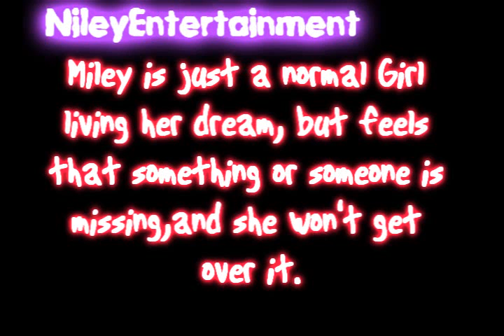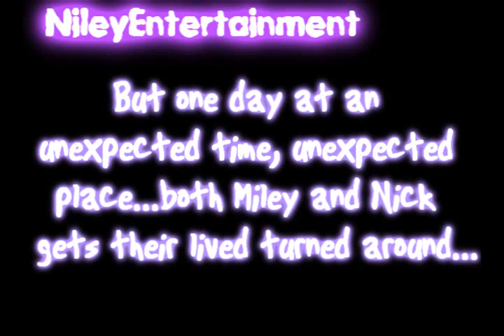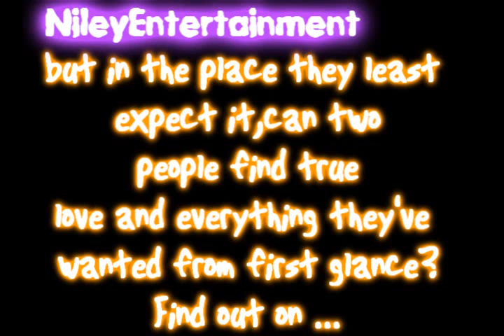♥Love Me For Me A Niley Story Trailer♥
hey guys!!

10 + COMMENTS!!

this is me (AlysonStonerFanLove)
this is a niley story as u can see,
its called
♥Love Me For Me♥
a niley story :)
well watch the video
for the trailer :))))))